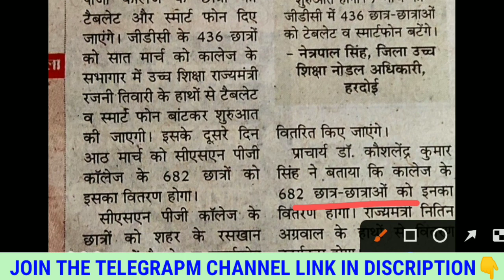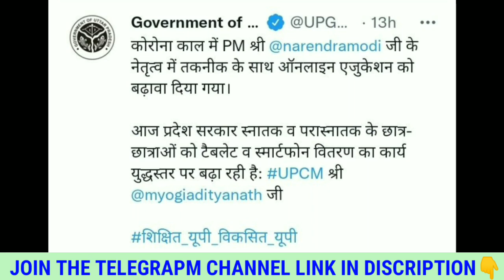16 हजार छात्रों को टैबलेट स्मार्टफोन महावितरण😧/Up Free Tablet Smartphone Distribution News Today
@Polytechnic Study Zone

🛑Your Queries 👉